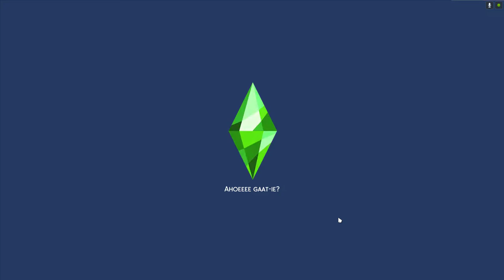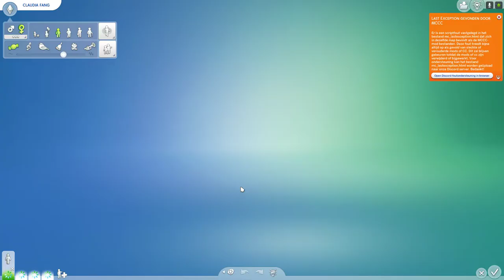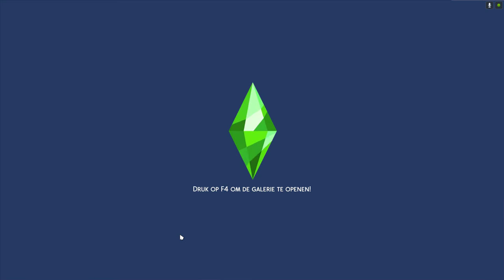Sims 4 middelbareschool deel 15 claudia gaat een jurk maken voor het bal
hallo wat leuk dat je weer kijkt vandaag middelbare school claudia gaat een jurk maken voor het bal